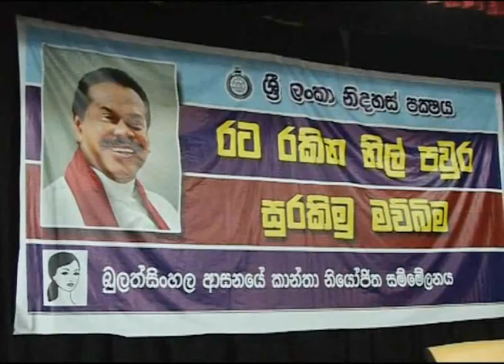බුලත්සිංහල ආසනයේ කාන්තා නියෝජිත සම්මේලනය